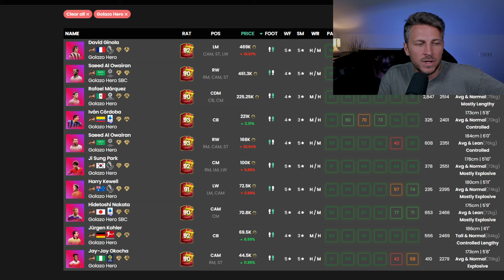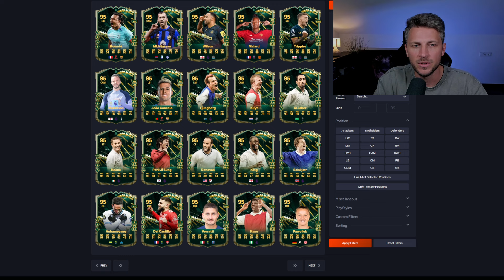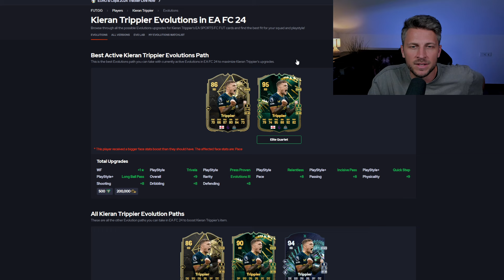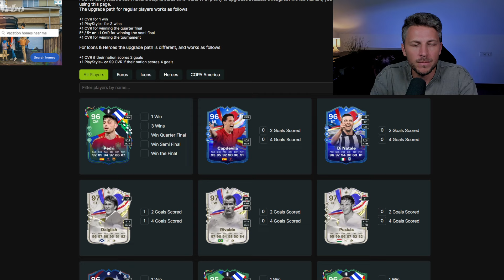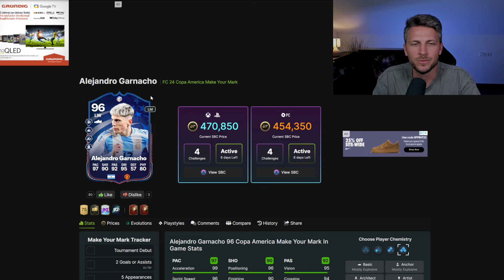Warum so teuer EA? Neue Evo mit 4 PS+ 😍 Rabiot Showdown und Toney SBC in FC 24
Geheime Euro Rückblick Aufgabe easy abschließen 😍 Euro/Copa Evolution beste Optionen in FC 24

Schön, dass du hier bist, über ein Like & ein Abo würde ich mich sehr freuen, bleib gesund 😍